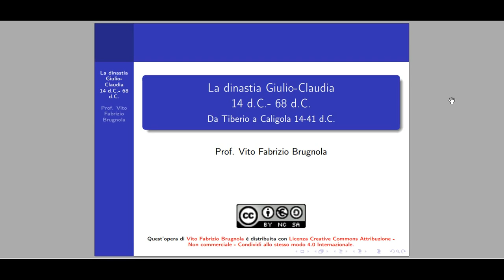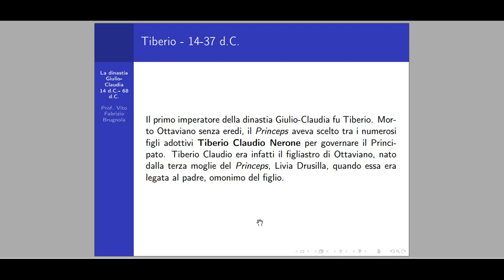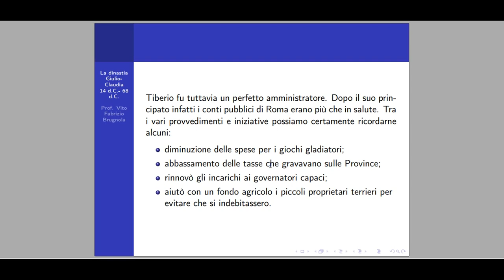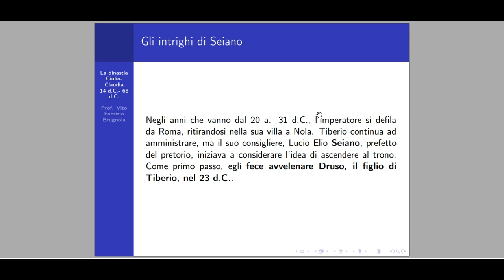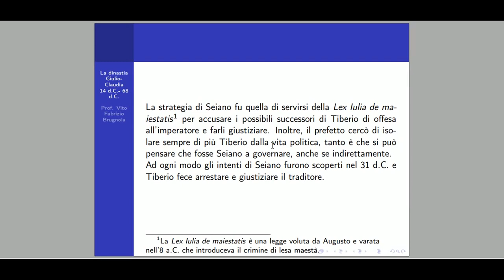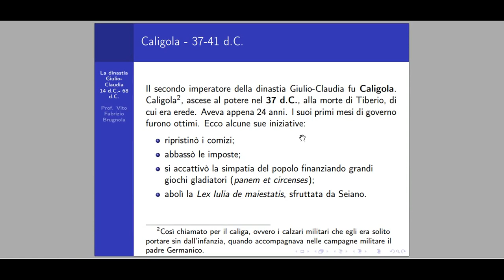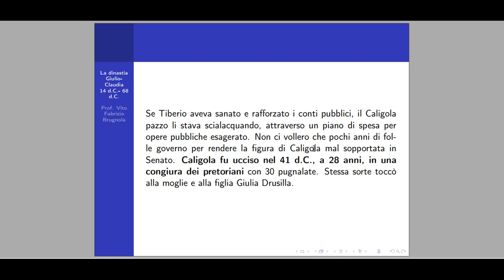Dinastia Giulio-Claudia: da Tiberio a Caligola - 14-41 a.C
In questo video trattiamo gli imperatori romani Tiberio e Caligola della dinastia Giulio-Claudia.